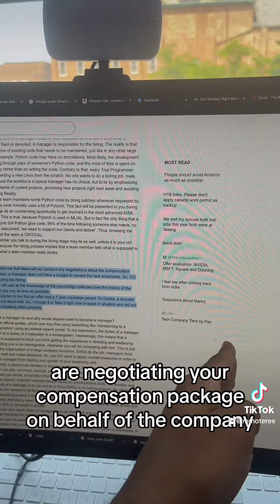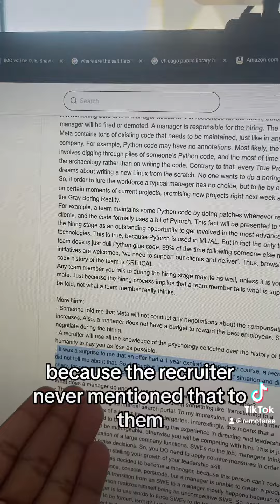Top career insights from a senior engineer at Meta (part 2)